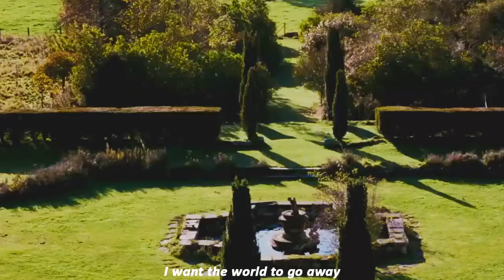Maurice I Teen Idle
song:
teen idle - marina and the diamonds

clips:
maurice